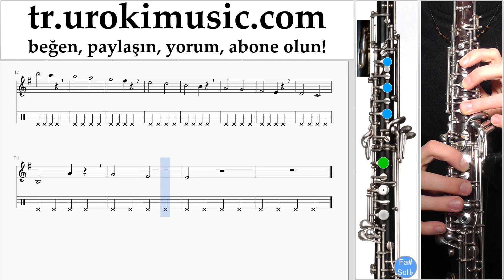Obua Nasıl Çalınır Passenger - Let Her Go Tablatura Bölüm#1 egzersizleri um-i723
Obua Nasıl Çalınır Passenger - Let Her Go Tablatura Bölüm 1 um-i723 Bölüm # 1 egzersizleri içerir. Bu egzersizler bölüm # 2 için sizi hazırlayacaktır. Lütfen, dersleri sizin için daha yararlı hale getirmek için nasıl yazmalısınız?